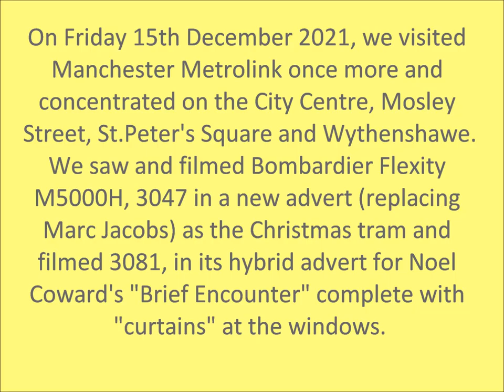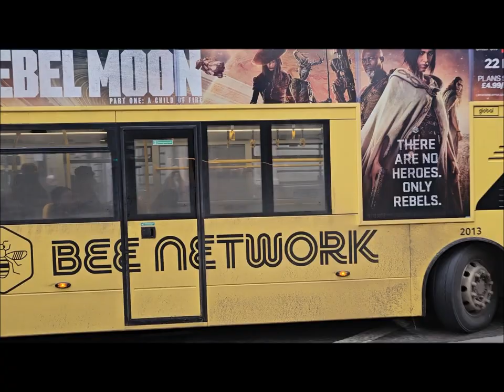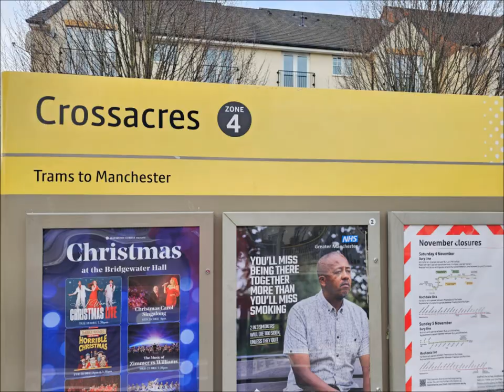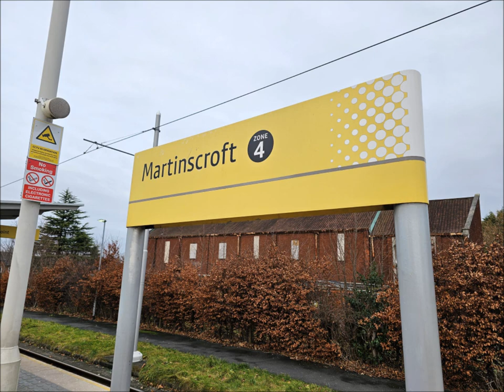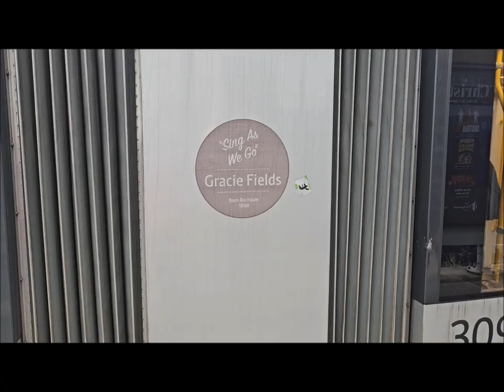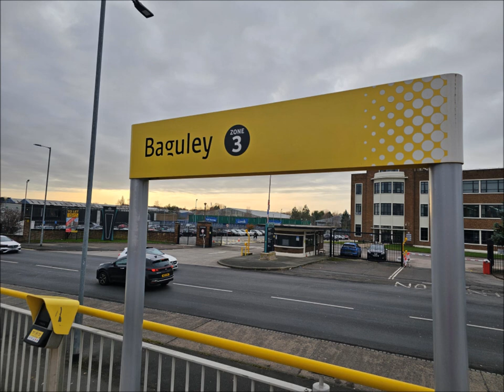Manchester Metrolink: Mosley Street, St.Peter's Square and Wythenshawe on Friday 15th December 2023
On Friday 15th December 2023, we revisited the Manchester Metrolink network and filmed in Aytoun Street, Piccadilly Gardens, Mosley Street, St.Peter's Square, Deansgate-Castlefield, Ethiad Stadium, Holt Town and the stops between Wythenshawe Town Centre and Moor Road via Crossacres, Benchill, Hollyhedge Road, Martinscroft, Roundthorn and Baguley - an area that we have not concentrated on before especially the spilt track at Baguley where the trams follow the traffic rather than remaining parallel.

We arrived just after 7am so managed to video trams before sunrise.

We caught up with a new allover advert in the form of 3047 which, on our last visit, advertised Marc Jacobs but, now, it is Metrolink's Christmas tram looking resplendent in its red wrap.
We also managed to capture much better images and video of hybrid advert tram, 3081, that uses the Metrolink base livery but with mock curtains at all of its side windows advertising Noel Coward's "Brief Encounter" at the Royal Exchange Theatre. It is so easy to miss as most of the advertising is contravision and does not show up well. Luckily it was working the Airport branch where we were filming.

We made a brief visit to Ethiad Campus to film the trams there where some of them terminate but, of course, they continue beyond there out of service to reach the centre storage track where they cross over.

We hope you enjoy this presentation and that you will give it a "thumbs up" and join our ever-growing number of subscribers.

16th December 2023